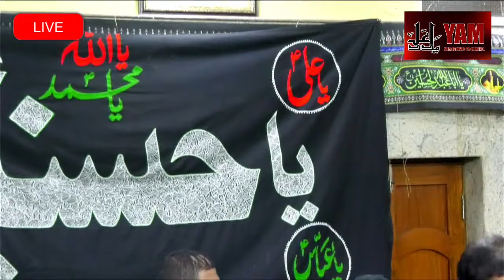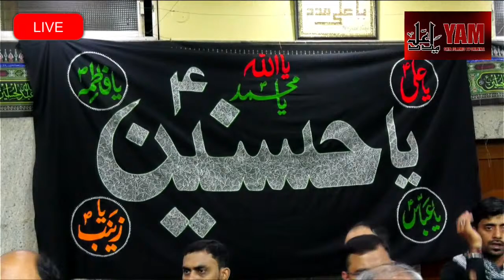LIVE | VIDA-E-MAJLIS | MIR LAIQ ALI SADAR ANJUMAN-E-PARVANA HASNAIN @ASHOOR KHANA HASNAIN,HYD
Yam Shia Islamic T.V Channel. Chairman: Hashim Ali Mirza, Director: Mir Sadath Ali Khan And Team.
Thanks.